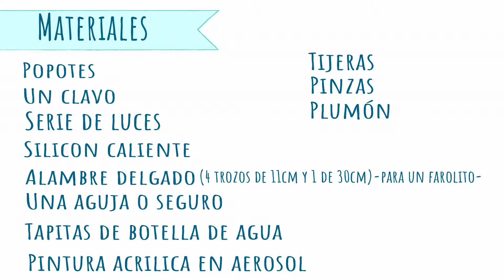DIY Recámara VINTAGE con Luces Led | Roo Val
Redecora tu recámara, con luces vintage, y no gastes tanto, pues la mayoria de materiales son reciclados o muy económicos!!

Sigueme:
Intagram: @_rooval